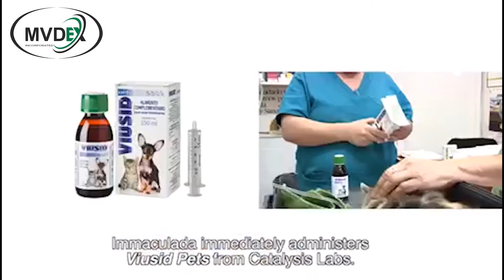Viusid for pets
Trusted by Vets
Scientifically proven and tested
All natural
no-side effects
Helps survivability of your furbabies suffering from serious immunodeficiency. It has a 52% proven effectivity against Parvo, Distemper,Kennel Cough,FIV, Canine Hepatitis, Feline Hepatic lipidosis, Leishmaniasis and all situations involving immunodeficiency.
It also helps recovery of your pets after surgery.
Reported effects of recovery in a short span of time usually 3 days( results may vary) don't let your pets suffer keep them healthy.
Available in Vet Clinics near you